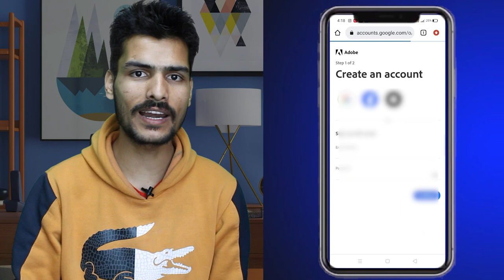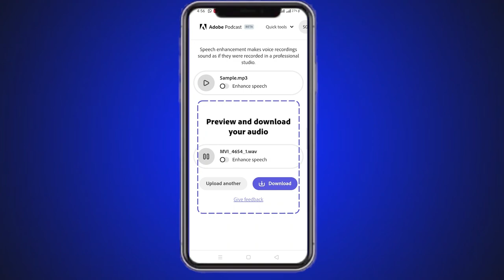Voice Editing Like Fact Channel | 📲 Phone से होगा सब कुछ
How to Edit Your Voice Like Fact Channel - Tips and Tricks for Recording, Editing, and Enhancement

Are you a fan of the amazing voiceovers on Fact Channel and want to learn how to edit your voice like them? Look no further! In this video, we will be showing you some tips and tricks for recording, editing, and enhancing your voice to give it that professional and polished sound just like the voices on Fact Channel.

Firstly, we will start with recording techniques, including mic placement and how to set up your recording environment to minimize background noise. Then, we will move on to editing techniques using software such as Audacity, including how to cut out unwanted noise and pauses, and how to add effects such as compression and EQ to make your voice sound fuller and more dynamic.

Next, we will explore the different ways to enhance your voice, including pitch correction and modulation, adding reverb and delay effects, and using noise reduction software to reduce background noise.

Whether you're a content creator, podcaster, or voice actor, this video will give you the skills you need to take your voice to the next level and make it sound as professional as the voices on Fact Channel.

So what are you waiting for? Click play now and start editing your voice like a pro

QUERIES SOLVED :
Fact channel voice editing
Facts channel audio editing
Fact channel voice editing mobile
How to edit voice for facts videos
How to edit voice for facts channel
How to do editing for fact voice
How to record voice in kinemaster
How to edit voice like facts channel
How to edit voice recording
How to edit audio for youtube
Fact voice editing
Fact video audio editing
Fact video voice editing lexis audio editor
Its fact voice editing
Lexis audio editor tutorial hindi
Best voice editing app for facts channel
Fact video ke liye voice editing kaise karen
Fact video ke liye voice kaise kare